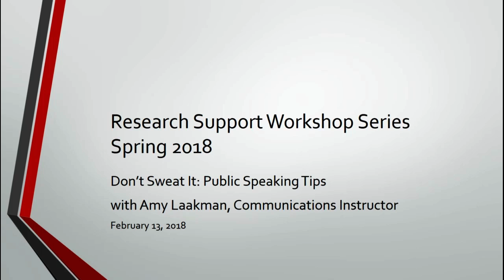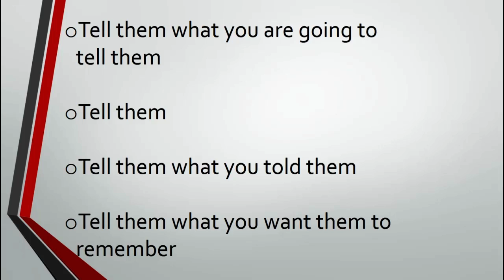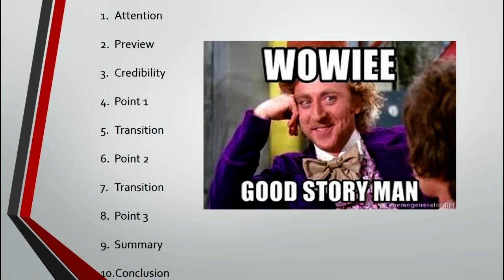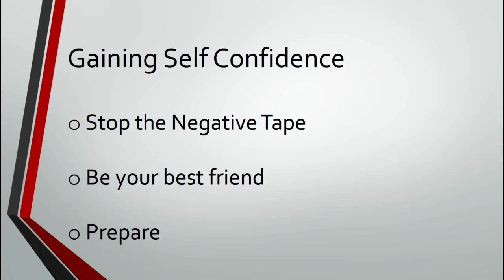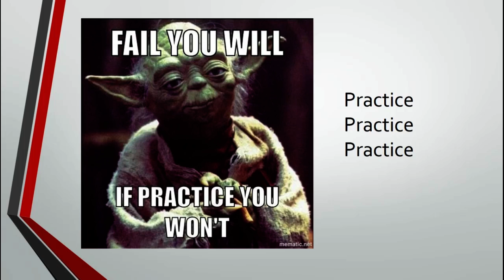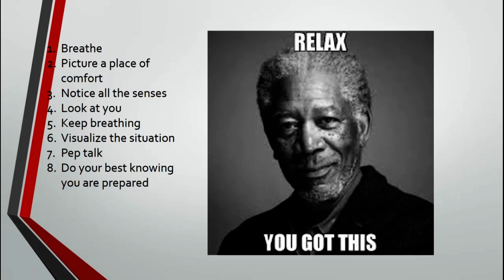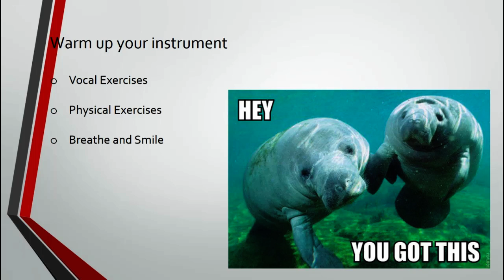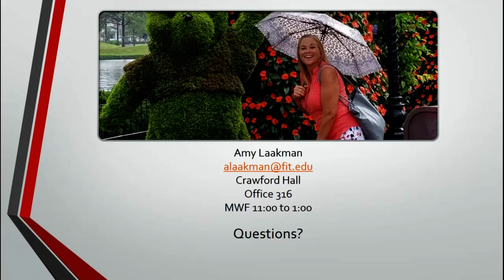Research Support Workshop: Don't Sweat It: Public Speaking Tips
February 2018
Don't get worked up about speaking in front of people! Discover easy techniques to prepare for your presentation and ensure your speech flows smoothly in this 30 minute session. The basic steps to order a speech and simple exercises to calm yourself before presentations are covered.

Amy Laakman, FIT Communications Instructor, has an MA from the University of Florida in Mass Communication and film. She has been teaching for 15 years with a wealth of professional experience.